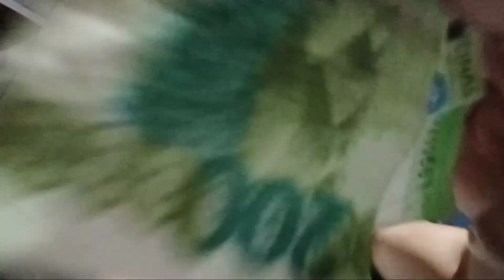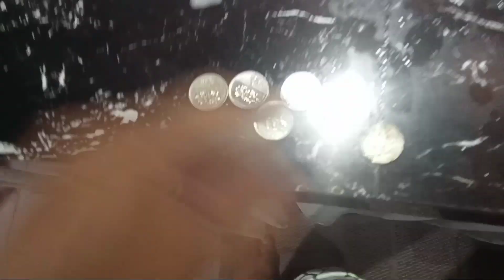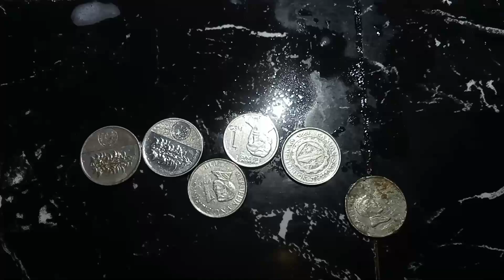Ano mabibili mong ulam sa halagang 200 pesos?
Ano pwede mong mabiling ulam sa halagang 200 pesos? Good for 5 person and 3 dog pet and 1 cat. Good for 2 meals?

Kulang na talaga Ang 1000 a day na income para sa desenteng ulam at pagkain.

Inflation effect!